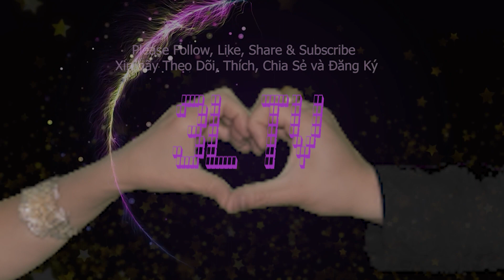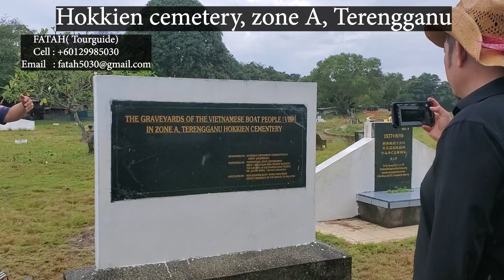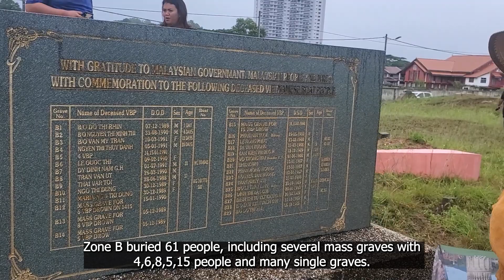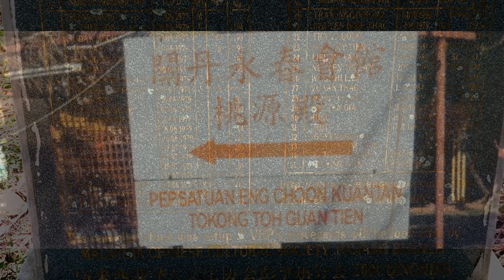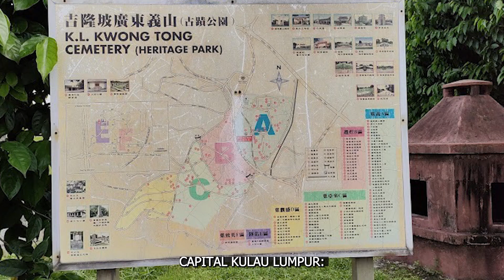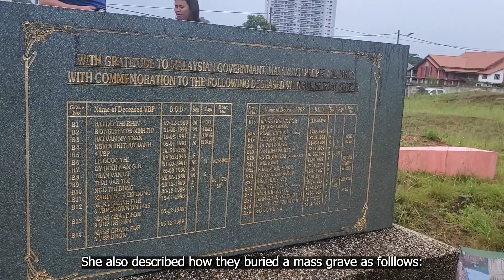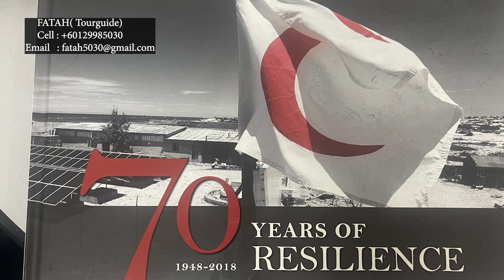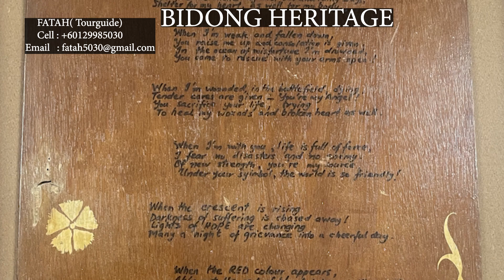Mộ Tập Thể Tại Malaysia. Mass Graves In Malaysia. Cảm ơn nhà bảo trợ anh Ngô Tuấn Kiệt ❤️‍🩹🙏☦️🪷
Dear friends,
Our foundation focuses on Love, daily life, learning, and sharing of knowledge.  Our mission is to help heal the world of climate change, poverty, injustice, racism, discrimination, corruption, hunger, crime, social life imbalances, and other things that cause harm to humans, animals, plants, and mother earth.  We hope you could join us so we could together make this world a better place to live.  Thank you, and your subscription to our channel means a lot to us, and together we can grow to help others in need.
Love Life Learning Channel and foundation
Main Program Focus:
1.        News: local, world, Vietnam, weekly wires
2.        Travel - discover known & unknown party of planet earth
3.        Faith: catholic, Christian, Buddhism, Muslim, cao đài, hoà hảo
4.        Entertainment: Music, songs, books, poetry, literature, sport, games
5.        Tales & Stories: ghost, strange, cold cases, secrets
6.        History - from ancient time to modern-day history
7.        Education and competitions
8.        Render Services: recording studio / phòng thu $50/ hour, host interview $50/hour, personal documentary: $200/ hour, location filming: $200/ hour
9.        Music arrangement and mix $300/ song, including vocal and finalize.
10.      Documentaries and feature film: will negotiate

Love always,

Alan Vo Ford & Jenny Ai Trinh Thai